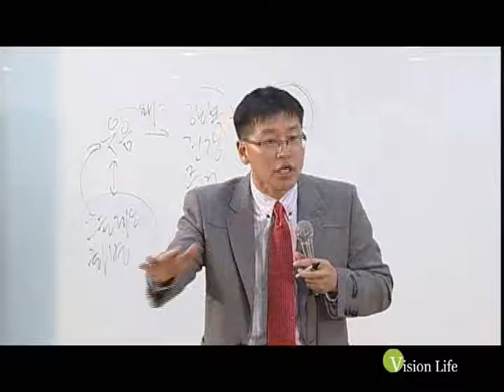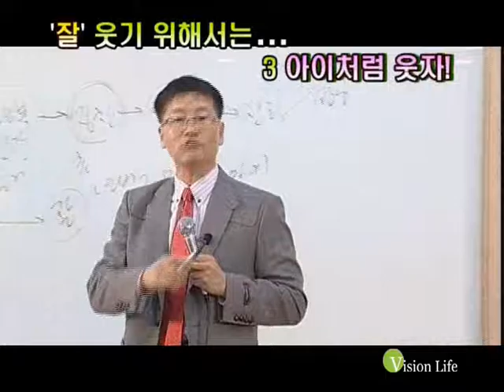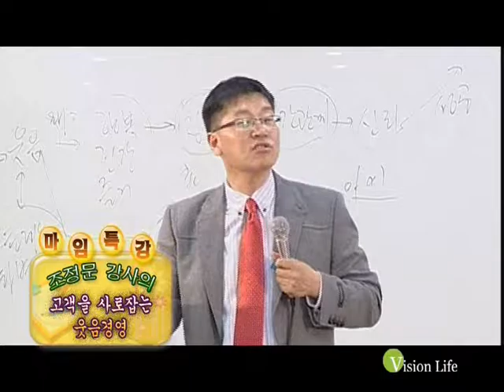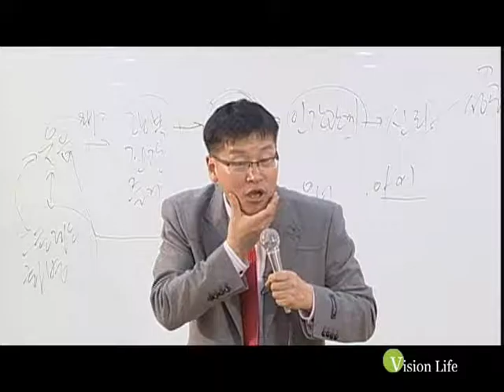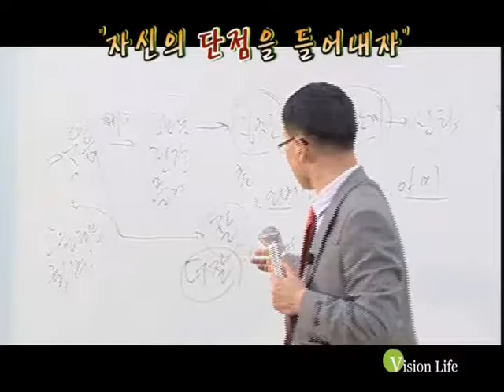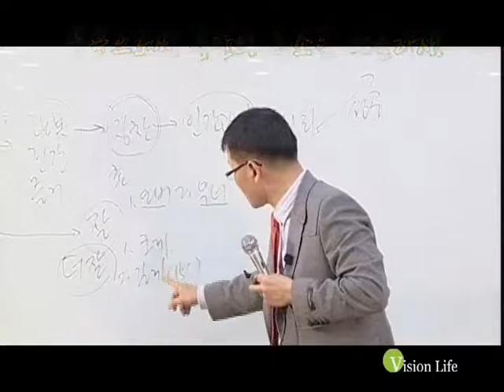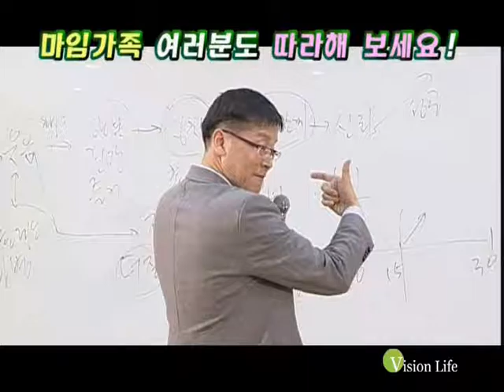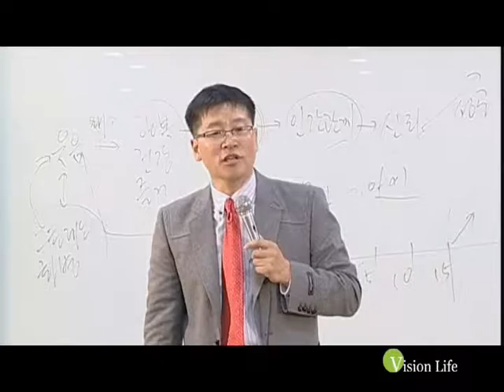명강사명강의,명사특강,스타강사,유명강사 조정문(마임특강2-1)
조정문 한국웃음치료연구소/펀스피치리더십센터 대표 방송출연 4회분
(한국경제TV '명강사 명강의'편)
ㅇ 1회 : 명강사 명강의(1)-Fun경영, 웃음리더십
ㅇ 2회 : 명강사 명강의(2)-웃음경영! 고객을 춤추게 한다
ㅇ 3회 : 명강사 명강의(3)-고객감동! 웃음리더쉽
ㅇ 4회 : 명강사 명강의(4)-성공의 KEY, 좋은습관 만들기

# 조정문 한국웃음치료연구소장은
공무원 생활중 역발상으로 마케팅을 시작하여 2004년 대한민국 세일즈 명인 12인에 선정되실정도로 변화와 혁신을
현장경험을 가지고 교육생과 직접 호흡하는 명강사님이십니다.
2009년 500여회 이상 변화와 혁신을 통한 조직활성화와 열정적인 사기증진 강의를 소화해 내신 이 분야의 최고 전문 강사님이십니다.
변화와 혁신을 이끌 리더의 길로 많은 동기부여를 해 주실 최고의 강사님이십니다.
강의에 초청해 주셔서 다시한번 감사드립니다.
멋진 강의로 보답하겠습니다.
펀스피치리더십센터/한국웃음치료연구소
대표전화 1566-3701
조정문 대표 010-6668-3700